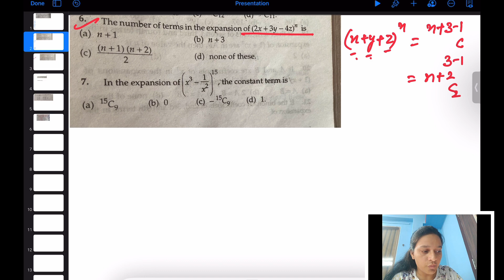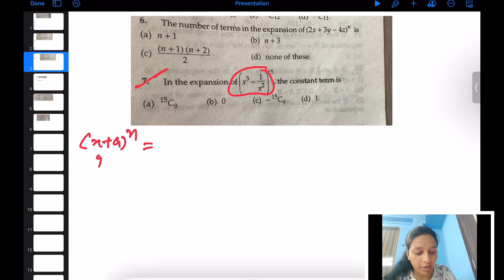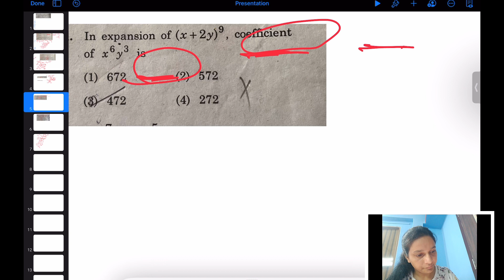HPSC PGT MATHS#HTET#DSSSB#EMRS PGT MATHS#KVS PGT MATHS#BINOMIAL THEOREM SHORT TRICK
This video is helpful for TGT/PGT maths
Binomial theorem